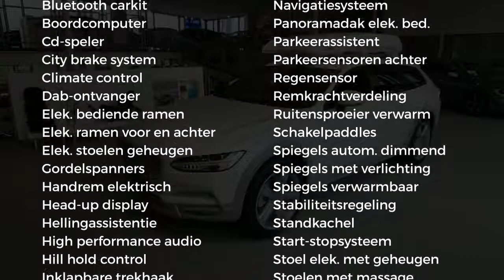Volvo V90 Cross Country T5 OCEAN RACE